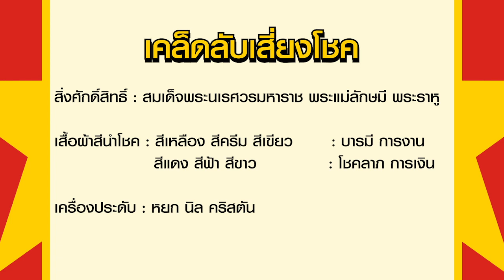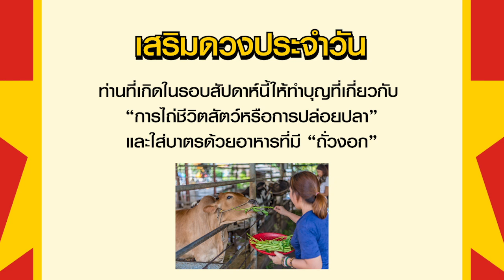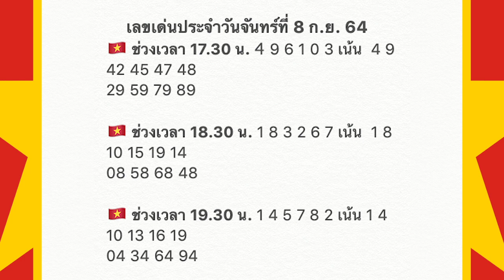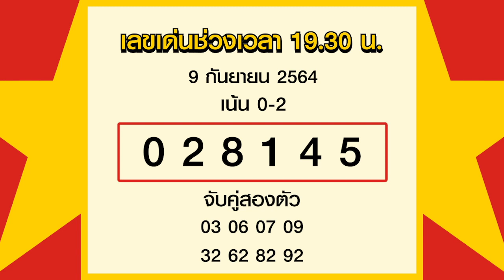สูตรฮานอย เลขเด่นประจำวันที่ 9 ก.ย. 64 กับ อ.รักษ์ เลขเด็ด